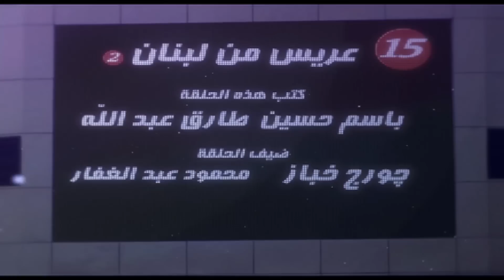مسلسل راجل وست ستات - الحلقة الخامسة عشر(15) - بطولة أشرف عبد الباقي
تستمر معاناة عادل وسط الإعصار النسائي الذي يعيش فيه، وهو لا يعرف كيف يتغلب علي شطحات زوجتة رانيا وشراسة أخته سناء وشقاوة ابنته ياسمين والمشاكل الخاصة بالمراهقة نجلاء أخت زوجته، بالإضافة إلى المشادة المستمرة بين أمه إنعام وحماته مجيدة.

ﺇﺧﺮاﺝ: أسد فولادكار (مخرج)  إسلام رسمي (مخرج مساعد)
ﺗﺄﻟﻴﻒ: عمرو سمير عاطف (الفكرة والشخصيات )  باسم حسين (فريق الكتابة)
طاقم العمل: أشرف عبدالباقي  إنتصار  لقاء الخميسي  مها أبو عوف  إنعام الجريتلي  نيفين محمد